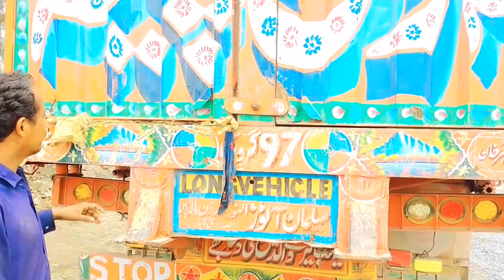aj bhot barish howei loading khanpur ki ||truck Pakistan channel Fareed abbasi